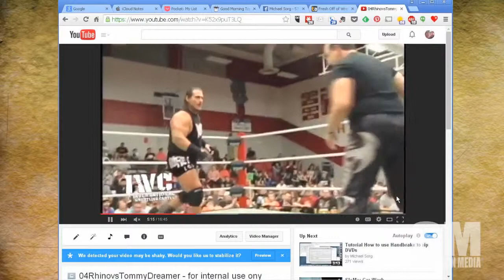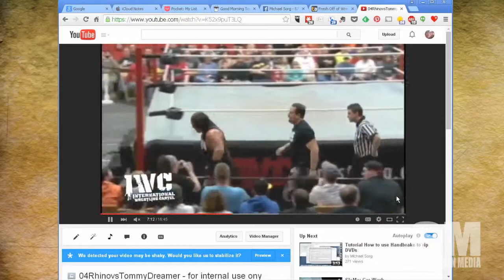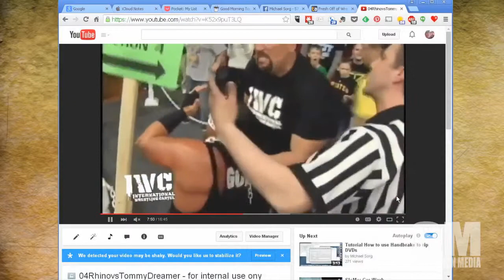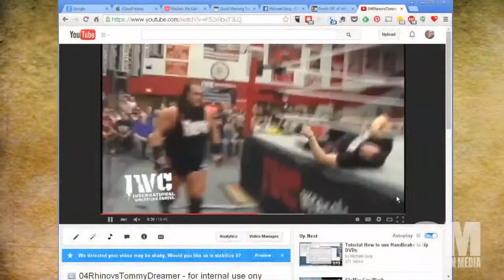Basic Sorganomics: Live Switching for Wrestling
Today I talk about video switching!  How did I get into it in High School and what we do now as we live switch shows for International Wrestling Cartel and Renegade Wrestling Alliance.

Are you a video guy with some thoughts on switching?

MP3 Download